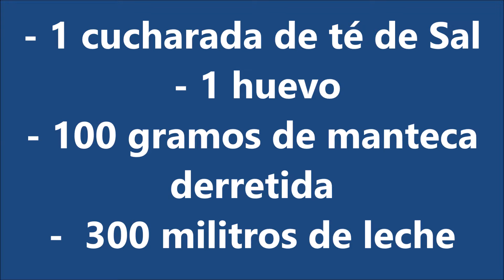Cómo hacer panqueques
Como hacer panqueques

Aca te explicaremos paso a paso como realizar panqueques, es super sencillo! Ya Veras :D

Temas relacionados:
Como hacer panquecas
Como hace pancakes
Como preparar panqueques
como preparar panquecas
como preparar pancakes
como cocinar pancakes
como cocinar panqueques
Como hacer tortitas americanas